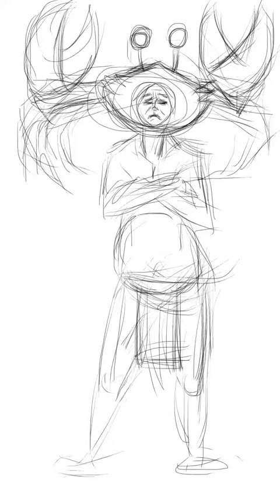ワッカンニ〜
稚内のゆるキャラ